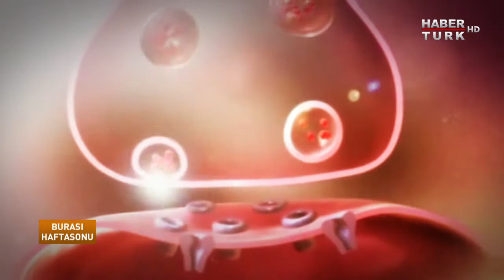Burası Haftasonu - 9 Nisan 2017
Çocukları küçük yaşlarda atlarla buluşturmayı hedefleyen Kadın Seyis Projesi'ni hayata geçiren ve At ile terapi merkezinde engelli çocuklara hizmet veren Zeynep Haldan Postalcı, Bercis Merdanoğlu, Damla Tüysüz, Sinem Aydın ve Yüksel Nur Korkmaz Burası Haftasonu'na konuk oldu. 30. Sanat yılını yeni albümü ile taçlandıran sanatçı Metin Şentürk şarkılarını Burası Haftasonu izleyicileri için seslendirdi.